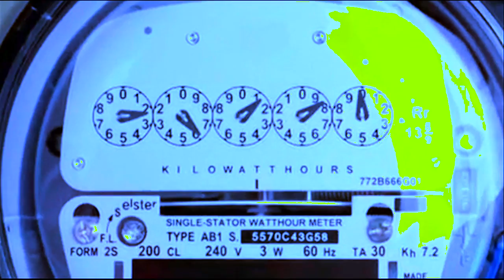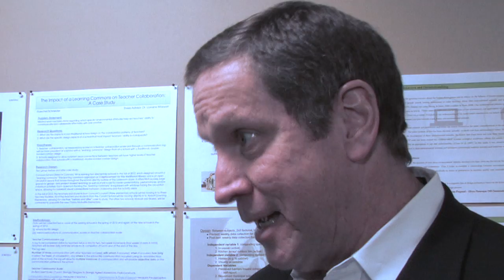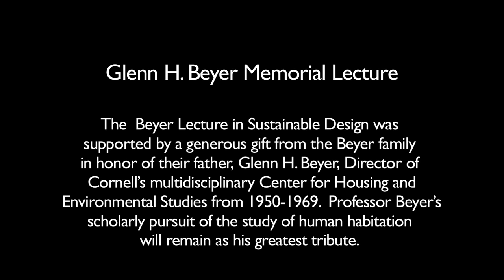Cornell Department of Design & Environmental Analysis Highlight Film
DEA brings together some of the world's leading experts in interior design, human factors and ergonomics, facility planning and management, and environmental psychology into a single field and department.